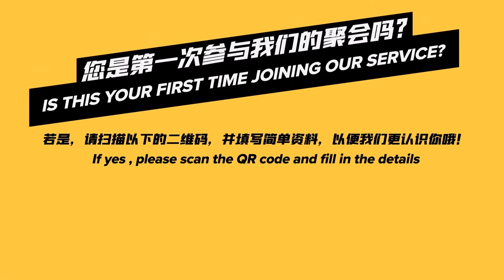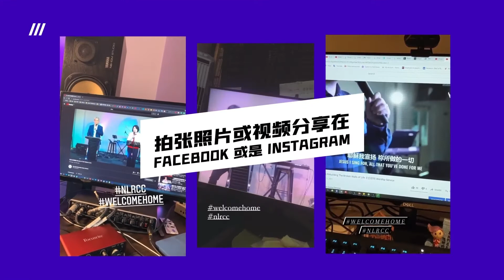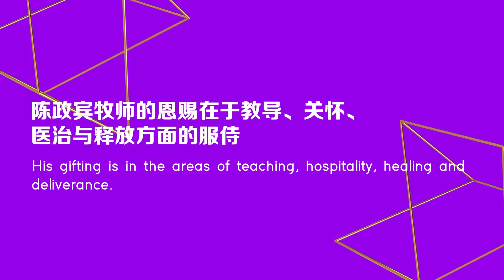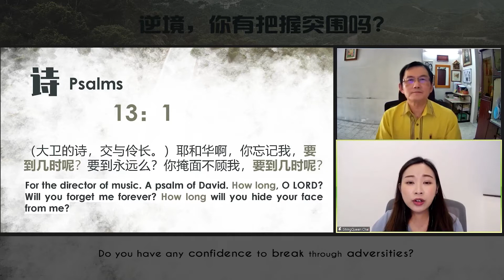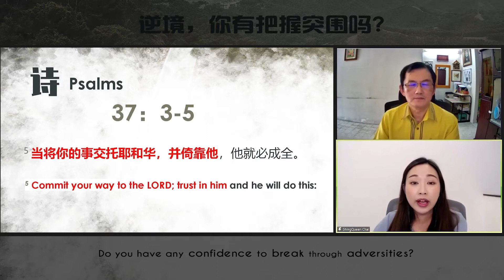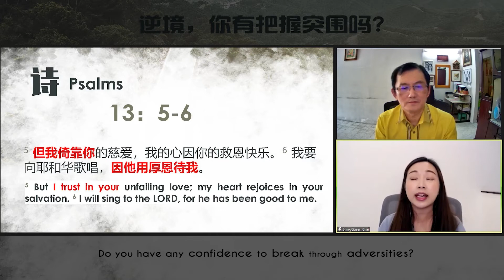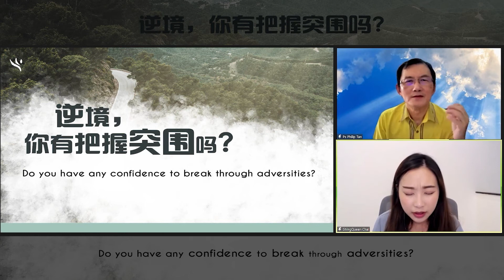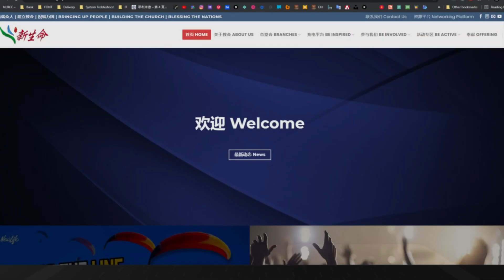0801 逆境，你有把握突围吗？ Do you have any confidence to break through adversities 主日崇拜 Worship Service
0:00 - 13:08 - Intro
13:09 - 24:43 - Worship